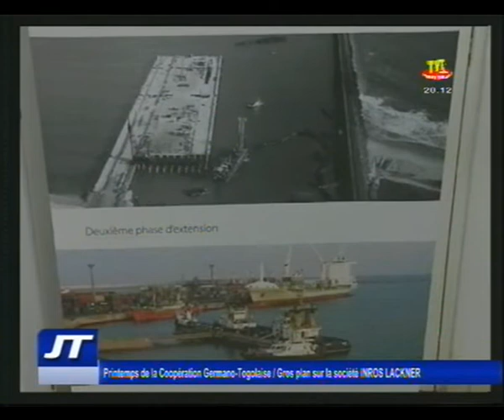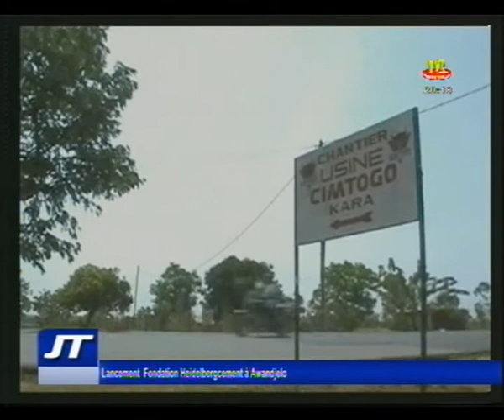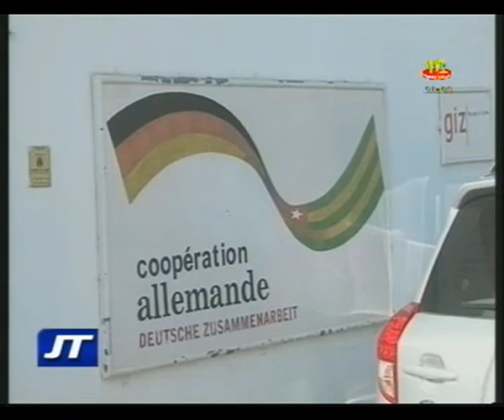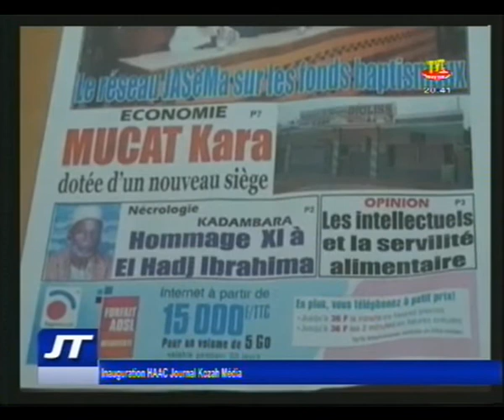TVT/ JT 20H DU 02 AVRIL 17